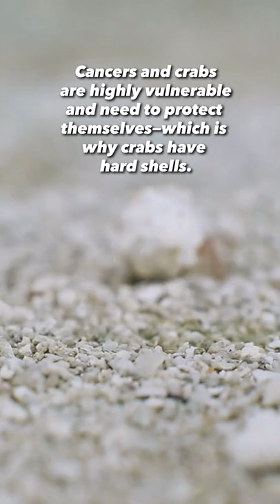Cancerians & Crabs Have More in Common than You Might Think!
Your Cancerian friend might have a tough outer shell, but that’s only because they're soft & vulnerable underneath like their crab counterparts 🦀